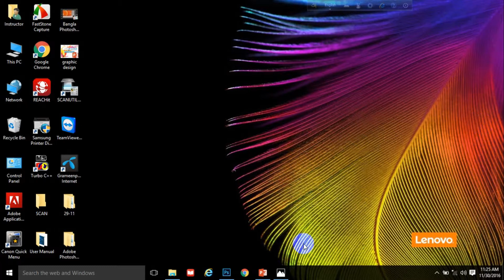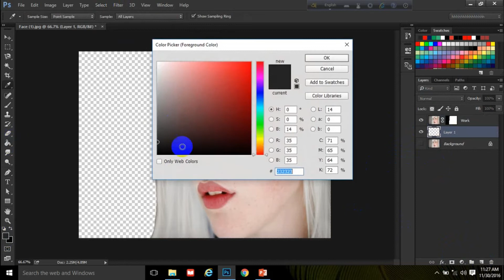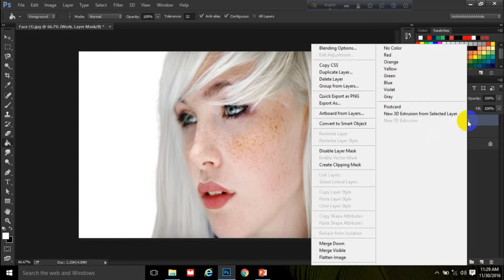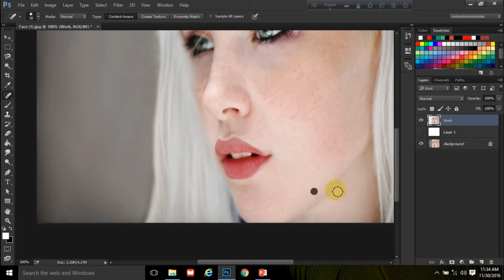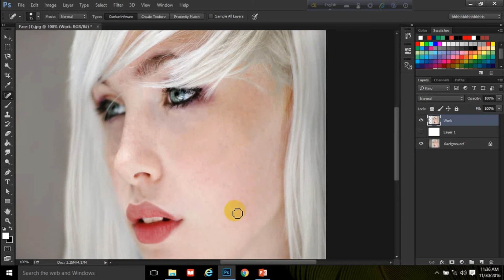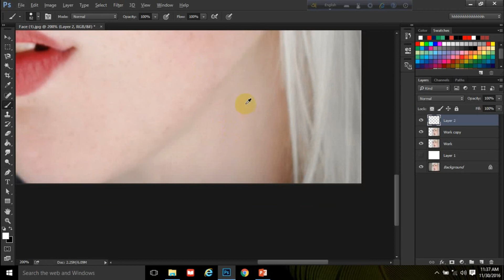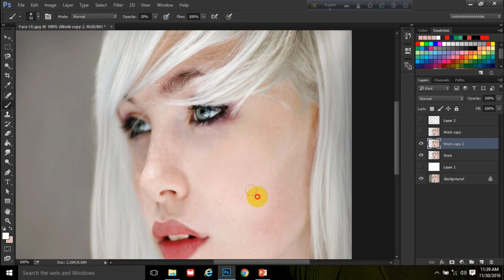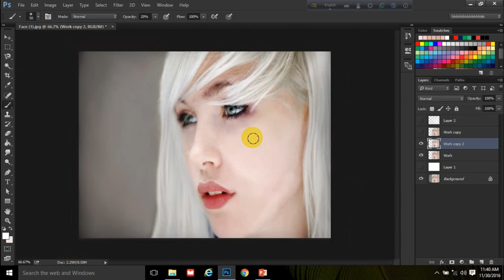💲Photo Retouching ! Bangla Photoshop Tutorial -KAZOL BD -Bangla Tutorial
Wellcome to Kazol BD youtube Channel

✅Computer(PC) Setup-
Motherboard- Gigabyte 81
Processor-Intel(R) Core (TM) i5-4440 CPU @ 3.10GHz 3.10 GHz
RAM-8GB
SSD- COLORFULL 120 GB
HDD- TOSHIBA 6TB
Monitor- PHILIPS 22" Wide Viewing Angle,Lowblue  Mode,SmartConnect,Flicker-free,